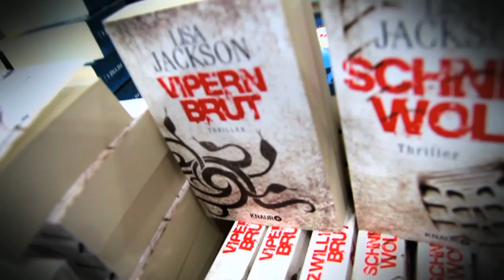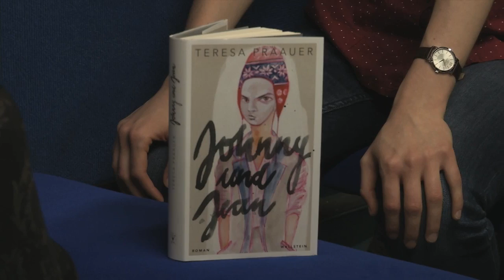Speed Reading | Netzreporter Buchmesse 2015 | MDR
Was bleibt hängen, wenn man nur eine Stunde für ein 200-Seiten-Buch hat? Die Netzreporterinnen Sabrina und Gesine haben's getestet. Mit überraschendem Ergebnis.